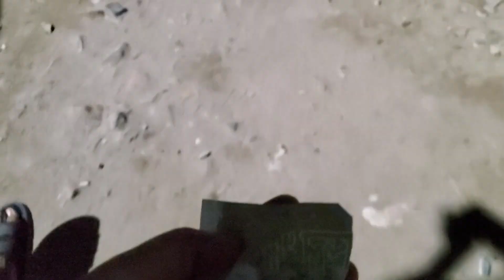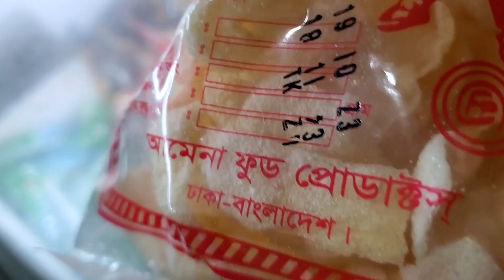রাতে বন্ধুদের সাথে হালকা ঘুরাঘুরি !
hangouts with friends !